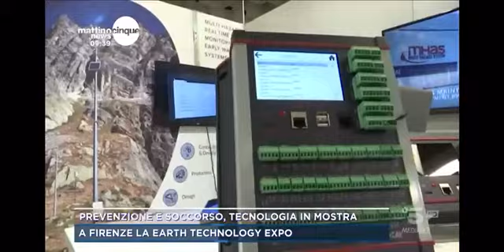Earth Technology Expo 2022 a Mattino 5